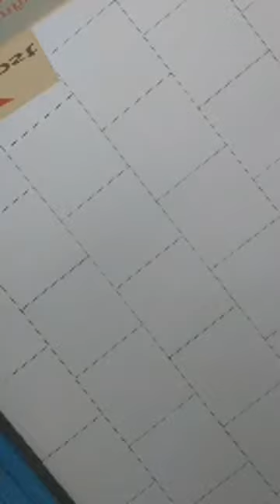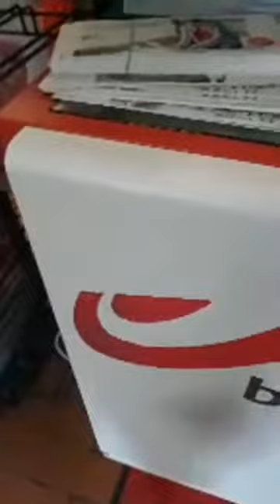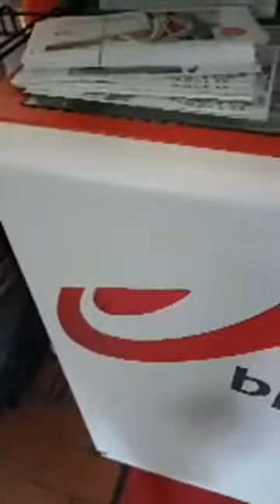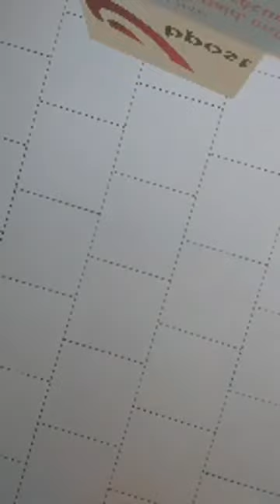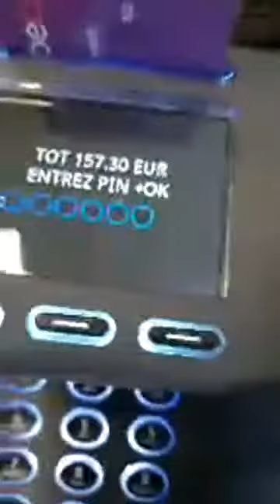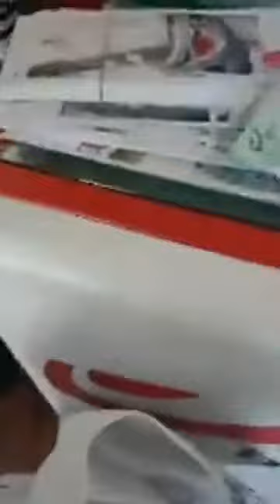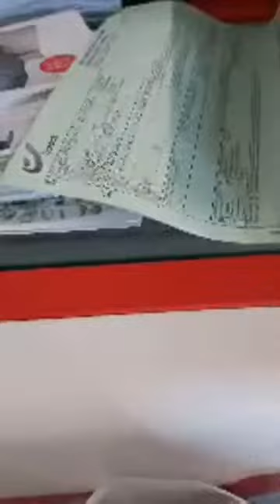LADY OF TRUTH MESSAGE TO ENOGIE